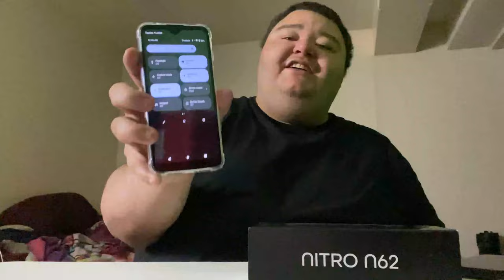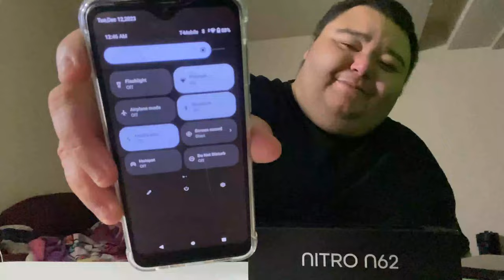Unboxing Unity Wireless Maxwest Nitro N62 FREE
Dubby Energy Drink:
Inform All Subscribers: DUBBY was formulated to give you focus and energy with no jitters or crash. There formula contains vitamins, amino acids & nootropics including the patented NeuroFactor.

DUBBY CONTAINS
NO CALORIES   NO SUGAR  NO MALTODEXTRIN NO FILLERS  NO ARTIFICIAL COLORS

To Submit Your Video Idea Please Fill Out A Request Form Thanks